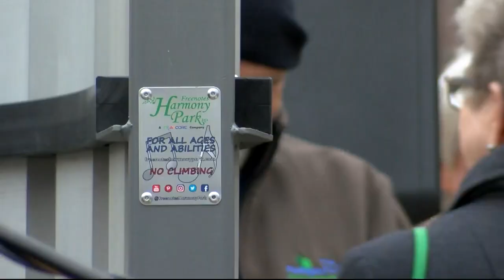Park Board and Community Partnership of the Ozarks dedicate first-ever musical playground in Springf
The dedication of the Roseann Bentley Musical Playground was held Nov. 21 and included remarks from local officials, refreshments and a ribbon cutting.